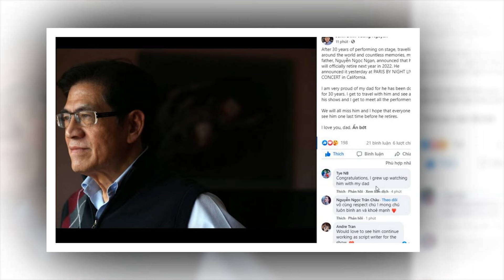Xúc động ca sĩ Randy tìm thấy mẹ ruột sau 16 lần thử ADN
8 Showbiz là Kênh cập nhật Tin tức Sao Việt, Tin tức Showbiz, Tin tức 24H hot nhất và mới nhất trong ngày. Những câu chuyện xung quanh đời tư của những người nổi tiếng.

8 Showbiz sử dụng nguồn tư liệu tổng hợp trên Internet từ báo chí chính thống của Việt Nam có chọn lọc, không cố tình công kích hay phỉ báng bất cứ cá nhân, tổ chức nào. Chúng tôi hoàn toàn không chịu trách nhiệm liên quan đến các bình luận của khán giả trên YouTube.